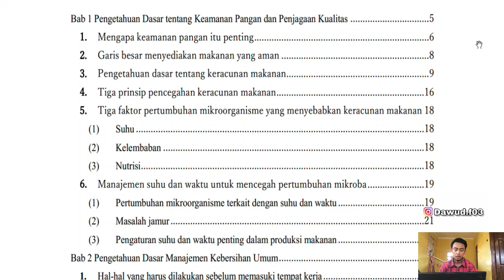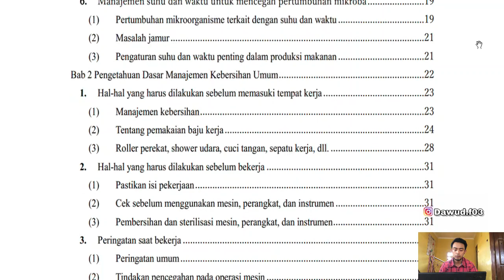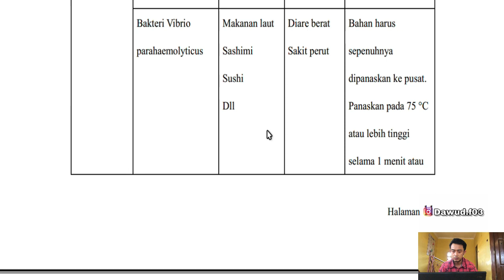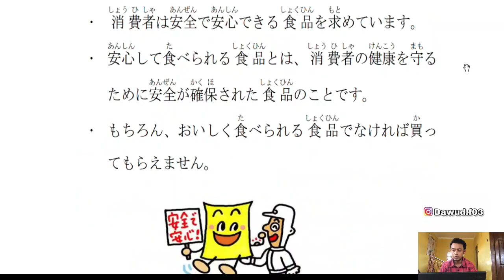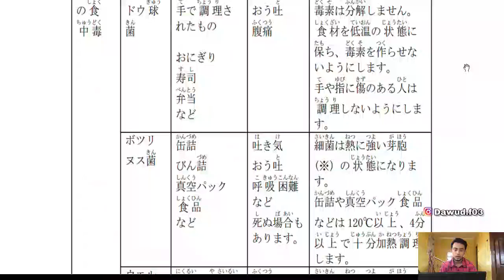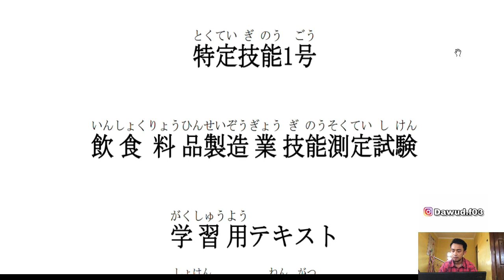MATERI/SOAL SKILL DI BIDANG PENGOLAHAN MAKANAN & MINUMAN | TOKUTEI GINOU SKILL (SSW)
MINASAN KONICHIWA,,
BAGI kalian yang ingin ujian tes skill di bidang pengolahan makanan dan minuman yg belum mempunyai materi MATERI/SOAL SKILL DI BIDANG PENGOLAHAN MAKANAN & MINUMAN | TOKUTEI GINOU SKILL (SSW)
saya menyediakan scr gratis
semoga bermanfaat

link download materi PDF :
Pengolahan makanan :